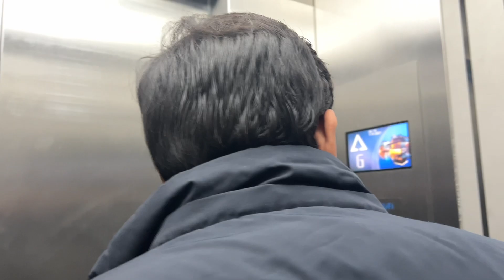MALL ROAD ITNA BORING HOGEYA HA KIA?😱❤️‍🩹🙁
daily vlogger
maaz safdar
maaz safder
maaz safder vlog
ducky bhai
youtube payment
indian and pakistani couple vlog
pakistan couple reaction
pakistani couple tiktok video new
new pakistani drama last episode
pakistani serial new
this week pakistani dramas
saturday pakistani dramas
pakistani village food eating
rare pakistani village food
pakistani vlogging channel
pakistani serial new
yesterday pakistani drama
new pakistani drama today
first vlog
how to start vlogging on youtube
vlogging tips
vlog intro
Sourav Joshi Vlogs
Fukra Insaan
reaction on elvish yadav
elvish yadav home tour
silent vlog
all vlog channel
trending vlogs on youtube
murree
murree trip
murree road trip
murree tour
mall road to boht boring ha ab
mall road ki situation
murree ka halat
murree ka vlogs